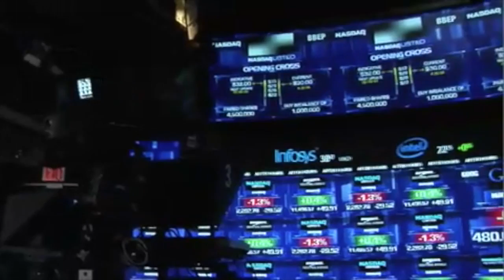Dinero a la vista 9 de octubre de 2014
La información financiera más importante, del jueves 9  de octubre de 2014

* Comienza temporarad de reportes financieros de PepsiCo.
* Grupo Alemán, comprará Oceanografía